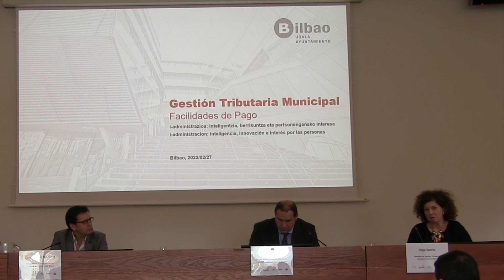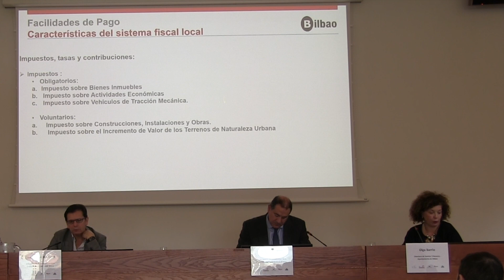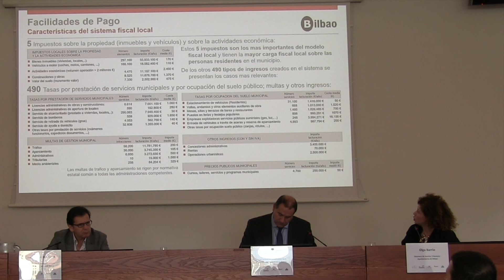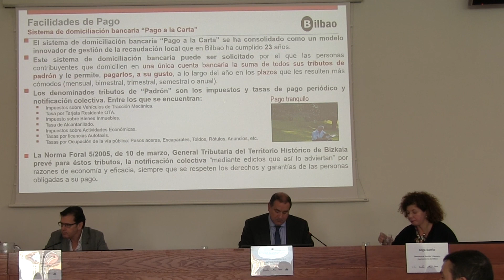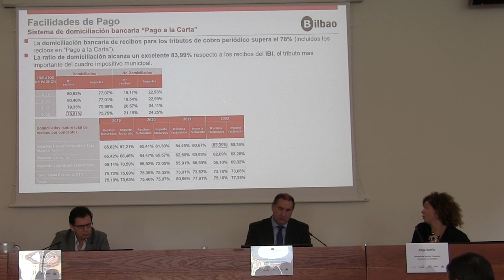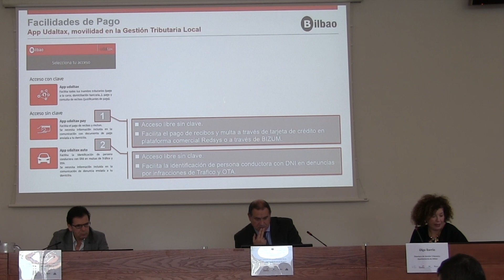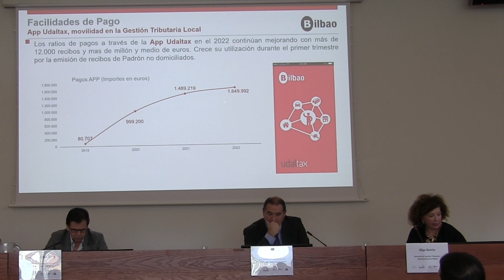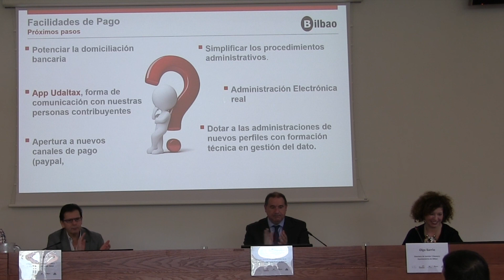Olga Barrio "Gestión Tributaria Municipal" | XI Jornada Ituna Jardunaldia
Ponencia de Olga Barrio (Directora de Gestión Tributaria del Ayuntamiento de Bilbao) en la XI Jornada Ituna - La Conciencia Fiscal en Euskadi organizado por el Centro de Documentación e Investigación del Concierto Económico (Centro Ituna) y la Asociación para la Promoción y Difusión del Concierto Económico  (Ad Concordiam).

ITUNA